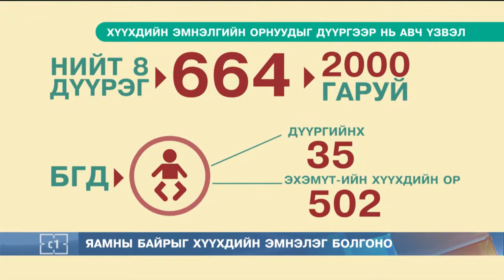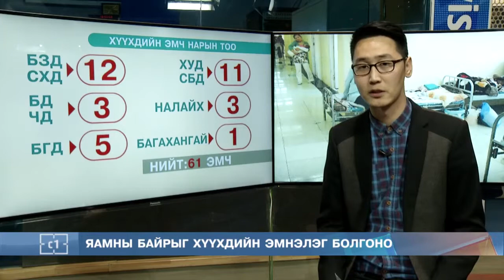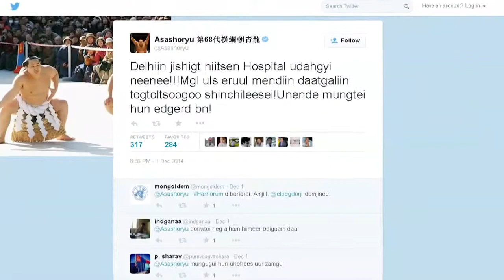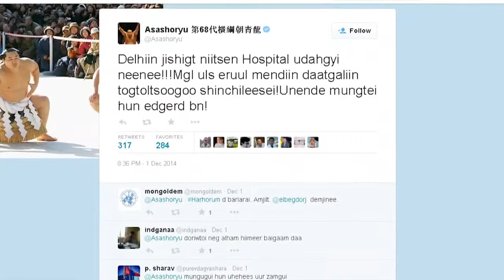C1 Newsroom - Хүүхдийн эмнэлэг.